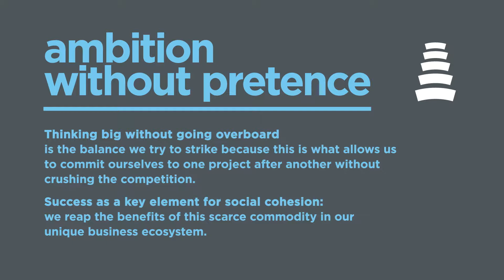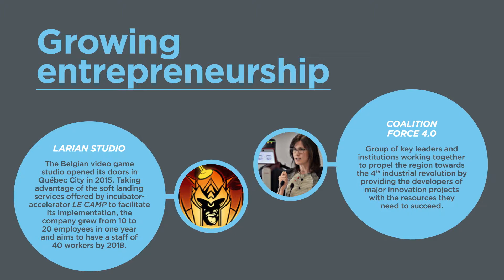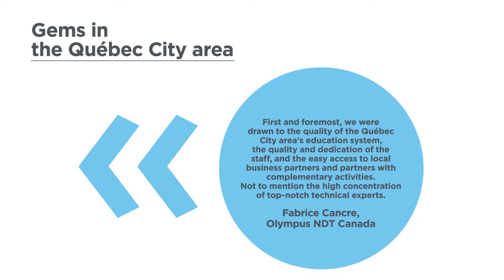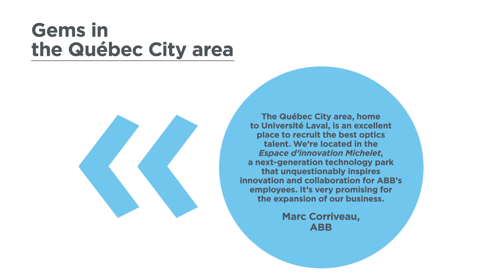An unparalleled entrepreneurial ecosystem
The vibrancy of our entrepreneurial community is a source of collective pride and we do not hesitate to support the ambitions of our entrepreneurs.The entrepreneurial fiber of the area has been further developed in the last years and continues to grow at Velocity V.